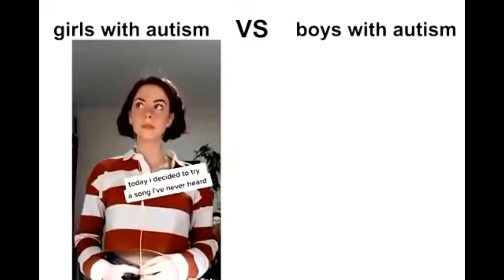GIRLS WITH AUTISM VS BOYS WITH AUTISM NECKMAN